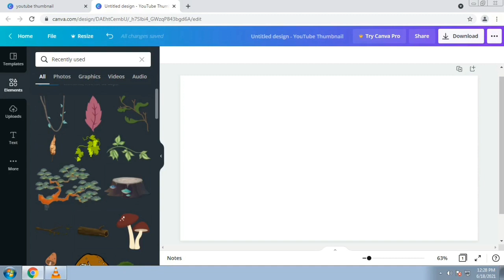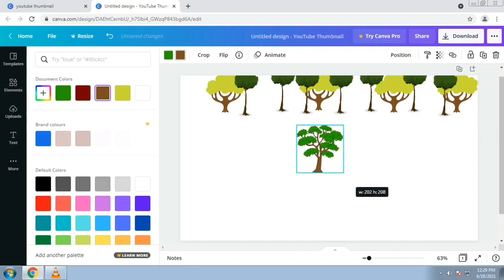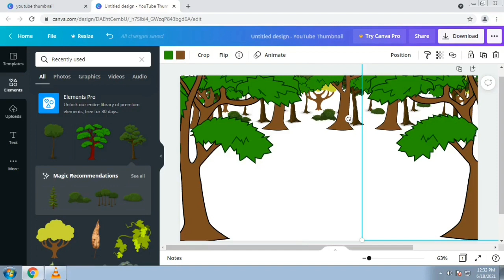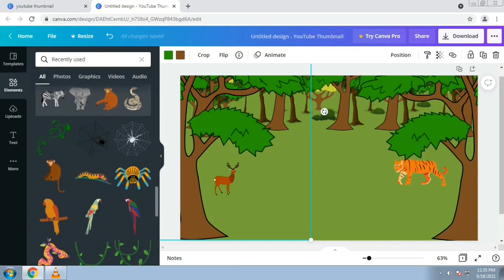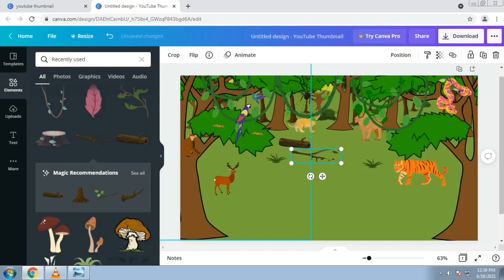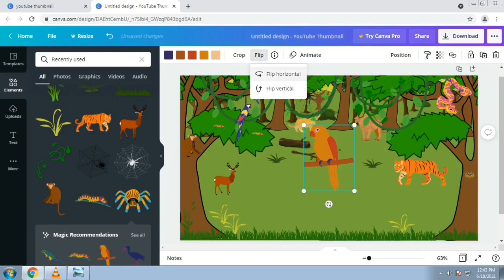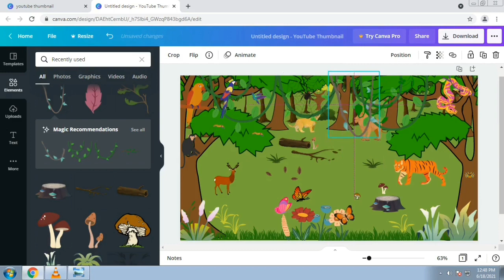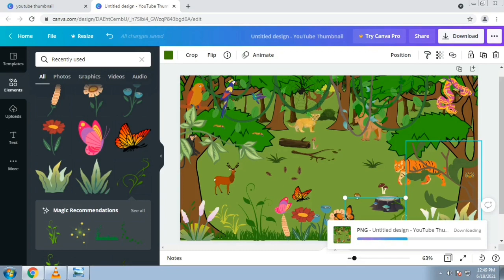Inside The Forest in Canva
This video will show you on how to make a forest painting using elements in canva.